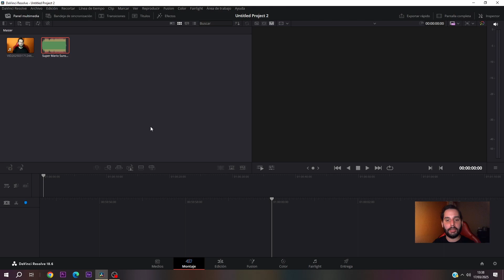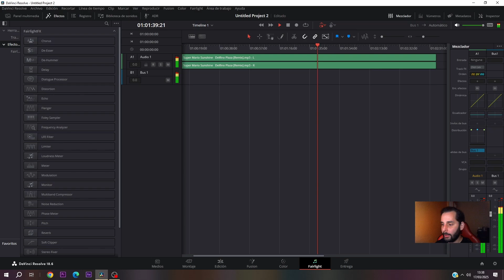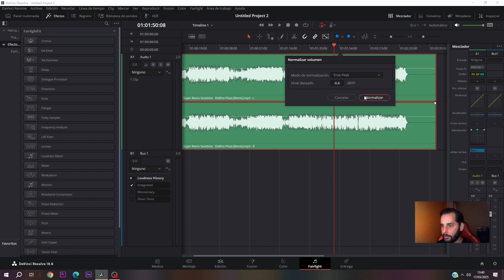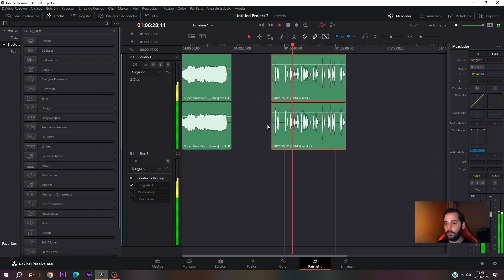Como NORMALIZAR un AUDIO Davinci Resolve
Tutorial de como normalizar un audio o el audio de video en davinci resolve te enseño dos maneras de normalizar audio saturado o muy bajo.